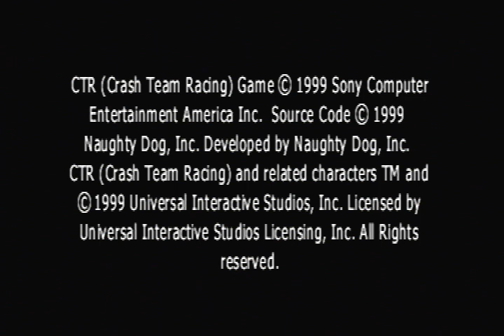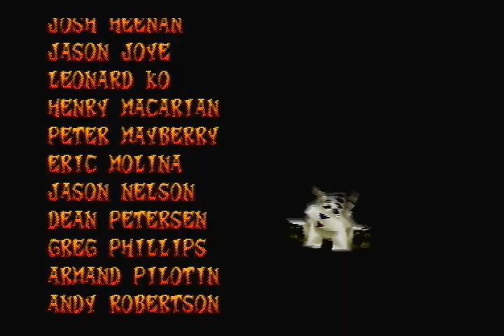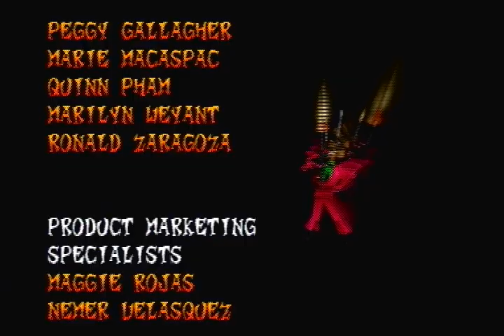CTR: Crash Team Racing Any% Speed Run in 5:59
not bad